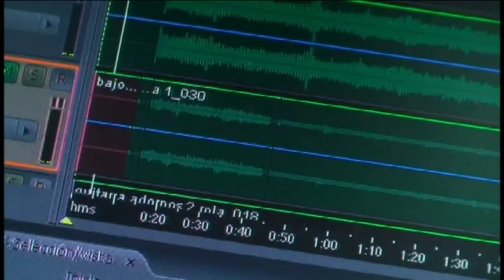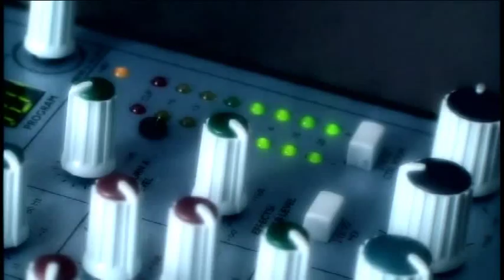Puebla Sobre Ruedas Especial Sound Track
Ficha Técnica
Titulo: "Puebla Sobre Ruedas"
Sinopsis: Historia narrada por sus protagonistas, Gabriel, Renata, Julio y Bernardo  que por conseguir sus sueños de hacer deporte y representar a Puebla botean en las calles para  conseguir recursos, ya que ellos enfrentan algún tipo de discapacidad. Un documental donde las ganas de vivir y luchar se proyectan con cada uno de los roles que ellos realizan para enfrentar su situación.
Genero: Documental.
Duración: 56 min
Producción: FomArte.
Productor y Dirección: Luis Vicente Rodríguez Esponda.
Postproducción de Audio: Nadia Zuhaam del Pozo Kuri.
Música Original: Jonathan Alarcón Reyes Varela, Cristian Mercado Rodríguez, The New, The Diantres y Jorge Bonilla Torres.
Postproducción: Luis Vicente Rodríguez Esponda
Cámara Fija: Viridiana Martínez.
Fotográfia: Ignacio Vega / Luis Vicente Rodríguez Esponda.
Aspecto: 16:9
Formato: dv ntsc
Año: 2012 Puebla, Pue. México.

Cámara: Adrian Bautista.
Entrevistas: Nadia Zuhaam del Pozo Kuri

GRACIAS